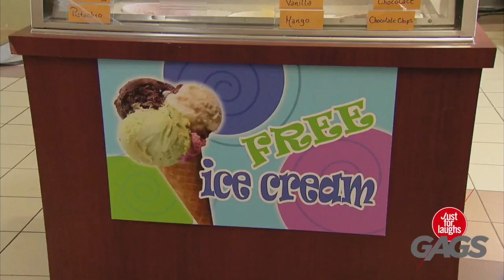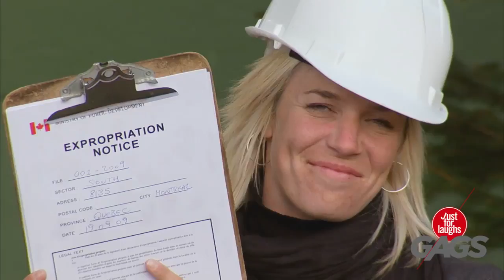They LITERALLY Screamed For Ice Cream Throwback Thursday